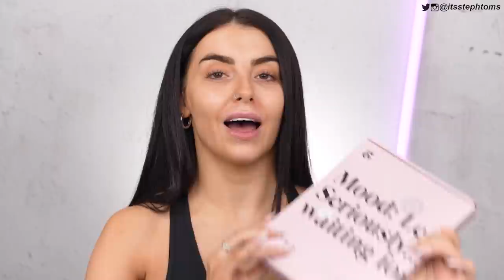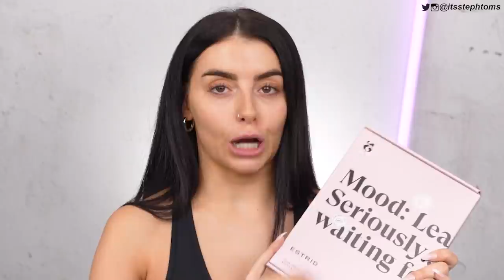This WORKS. Feeling low? I got ya! *ULTIMATE* Self care routine!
Superdrug Blossom Body Lotion
Nintendo Ring Fit Adventure
Sage Incense Cones
Living Proof Dry Shampoo
Iconic London Pigment Stick - DISCONTINUED?? WHY!?!?
Bareminerals 'Free' Highlighter
Freck Freckle Tint
Lanolips Lip Balm
Refy Brow Pencil
Kayali Sweet Diamond Perfume

Steph Toms
c/o M&C Saatchi Social
36 Golden Square
London
W1F 9EE